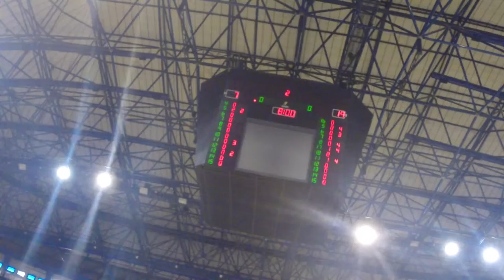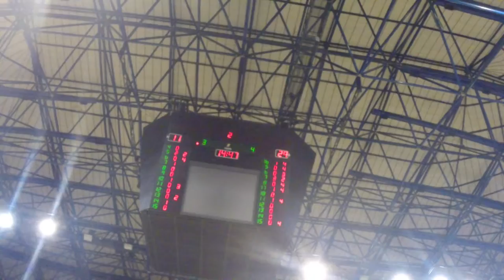MİLLİ PİYANGO ODTÜ 2 Periyod